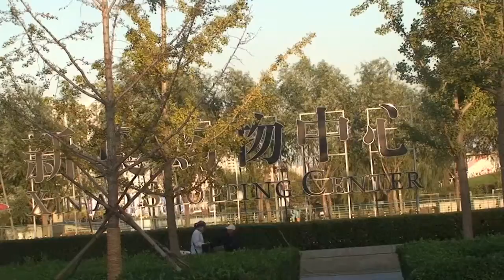20131015 Einkaufzentrum in Olympic Dorf Beijing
20131015 Einkaufzentrum in Olympic Dorf Beijing